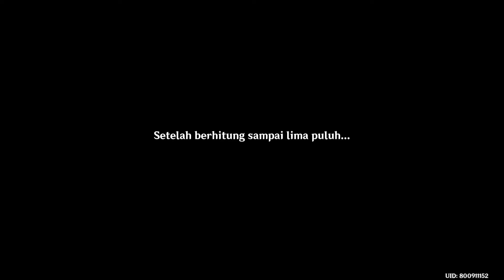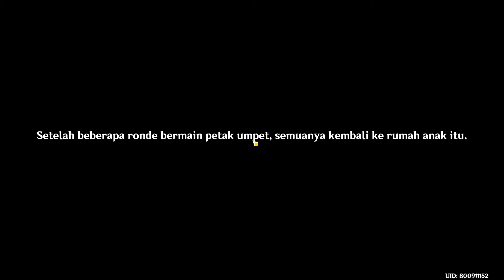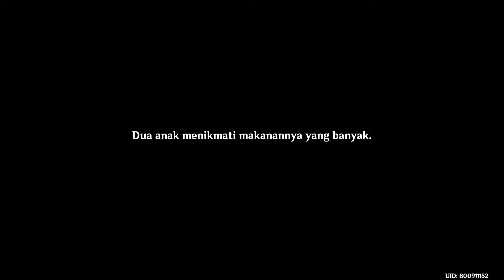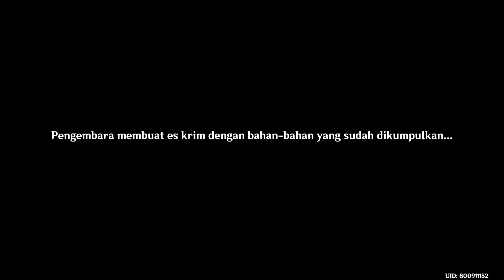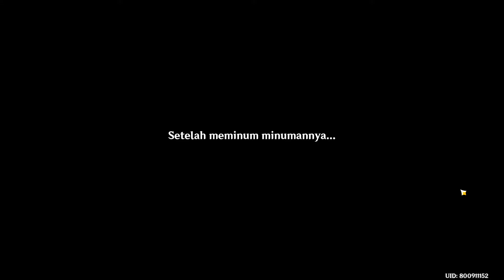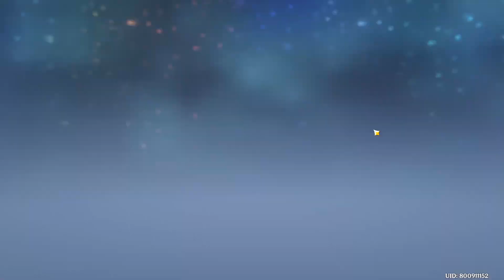Chongyun Story - With Lumine - 6 Ending - Sub Indo - Genshin Impact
Chongyun Bag 1 Mencari dan Membasmi Iblis
deskripsi option dan ending ada di bawah
Dub : Japan     Sub : Indonesia

00:00 Berkah Di Balik Kemalangan [ ending 1 ]
3:23 option 1 katakan saja padana
7:28 option 1 kasi 1 es krim

21:57 Hiburan Asyik Waktu Senggang [ ending 2.1 ]
23:16 option 2 kasi es krim 2 2na
26:08 option 1 / 2 mist flower / valberry

39:12 Coba Kalahkan Panas Ini [ ending 2.2 ]
39:57 option 3 Jueyun Chilli

41:12 Sampai Jumpa Lain Waktu [ ending 3.1 ]
41:41 option 2 tidak mengatakan na
46:04 option 2 minum sendiri
58:48 option 1 investigasi lebih lanjut

1:05:57 Jangan Sampai Gigit Jari [ ending 3.2 ]
1:06:25 option 2 pergi

1:07:09 Pulang Dengan Tangan Hampa [ ending 3.3 ]
1:07:19 option 1 sama2 minum extra jos
1:08:33 option 1 investigasi sendiri

1:11:22 all tree ending dan reward